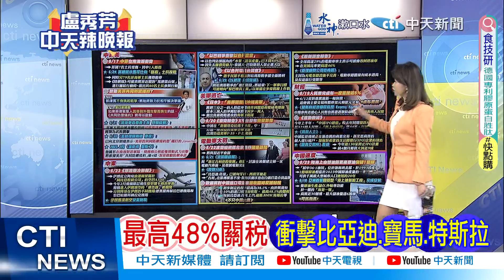波蘭引進中國吉利 歐盟難堪｜背刺歐盟 波蘭鳴槍｜【盧秀芳辣晚報】精華版